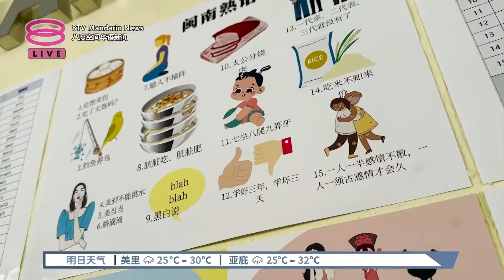母语演绎马华文学散文 Y世代学生以方言说故事【2024.01.12 八度空间华语新闻】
【母语演绎马华文学散文  Y世代学生以方言说故事】
马大中文系举办第一届中学生方言讲故事比赛，现场充斥南腔北调，成了一个方言文化大熔炉。

【记者】张以柔
【今日主播】陈嘉荣 & 陈丽亭